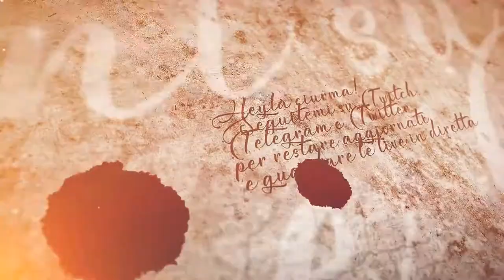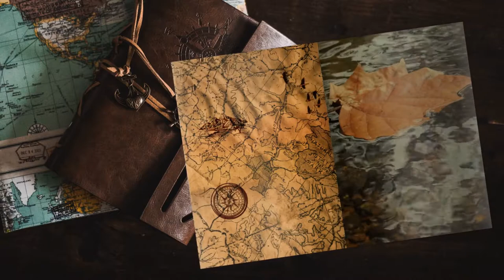Appare Grimnir - #40 Expeditions: Viking gameplay ita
Appare uno scocciatore che, se inizialmente simpatico, ci tormenterà a lungo.